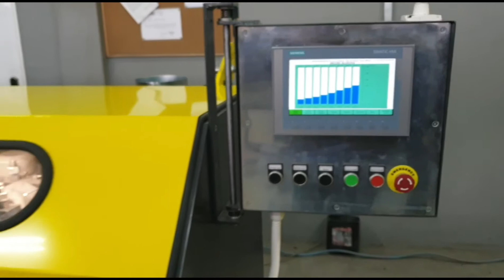MASHTRONICS - Wire drawing machine MBK-8/300 (0.4 mm at 20 m/sec)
New wire drawing machine MBK-8/300 is designed to drawn wire to the minimum 0.4 mm. Using Siemens motors and Siemens PLC the machine reaches a high speed drawing and reliable operation when working in all three shifts.

Mashtronics D.O.O Serbia